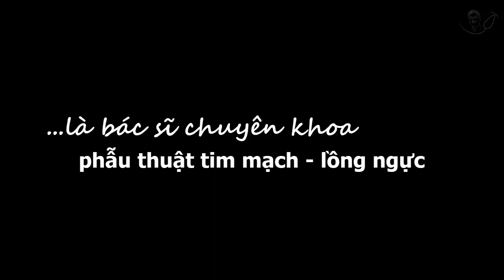Giới thiệu kênh Youtube Bác sĩ QUÁI DỊ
Kênh Youtube Bác sĩ QUÁI DỊ là kênh chuyên về sức khỏe và cuộc sống của Bs Ngô Bảo Khoa, bác sĩ chuyên khoa Phẫu thuật Tim mạch - Lồng ngực.

Hiện tại tôi là Phó Giám đốc chuyên môn kiêm Trưởng khoa Ngoại Tổng hợp của Bệnh viện Hồng Đức II (BV Hồng Đức Q.12). Trước đó, tôi là Trưởng khoa Phẫu thuật Tim mạch - Lồng ngực của Bệnh viện Xuyên Á Tây Ninh. Tôi từng công tác tại các bệnh viện: Chợ Rẫy, Nhân dân Gia Định, Đại học Y Dược TPHCM, Viện tim Quốc gia Malaysia, Quận 2, Hoàn Mỹ Sài Gòn.

Bên cạnh công việc chuyên môn, tôi còn viết báo, tư vấn trên đài về sức khỏe tim mạch. Tôi đã xuất bản 4 cuốn sách về tim mạch là Câu chuyện trái tim (NXB Tổng hợp, 2011), Trái tim trong cuộc sống (NXB Văn hóa văn nghệ, 2015), Bệnh tim mạch ở người lớn (NXB Văn hóa văn nghệ, 2016), Trái tim của bé (NXB Trẻ, 2020).

Ngày 8/2/2020, tôi chính thức phổ biến kênh Youtube Bác sĩ QUÁI DỊ với clip đầu tiên giới thiệu về kênh. Kênh này sẽ tập trung vào hai mảng nội dung: sức khỏe và cuộc sống. Với mảng sức khỏe, kênh sẽ tư vấn, cung cấp thông tin, kiến thức... về những vấn đề sức khỏe, đặc biệt là về bệnh lý tim mạch, lồng ngực. Bên cạnh đó, kênh chia sẻ những điều thú vị trong cuộc sống, kể cả những nội dung có liên quan đến y tế, sức khỏe.

Bạn hãy nhấn nút SUBSCRIBE đăng ký kênh Bác sĩ QUÁI DỊ để không bỏ lỡ những clip hữu ích về sức khỏe và những điều thú vị trong cuộc sống nhé.

Hy vọng bạn sẽ ủng hộ kênh. Cám ơn bạn.